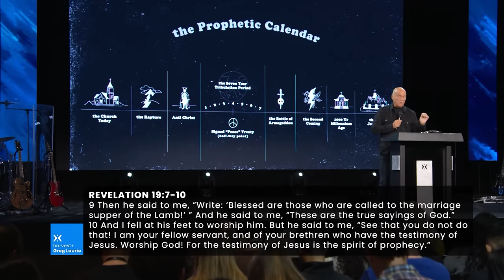"The Second Coming of Jesus Christ": Harvest + Greg Laurie